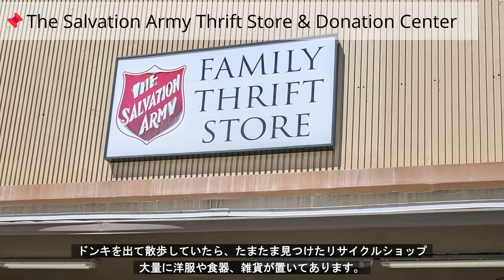ハワイ ２日目 カイルアでサイクリングアドベンチャー&トレッキング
2024年10月8日～16日
今回は、夫婦2人で久しぶりのハワイ　ワイキキに行ってきました。
予定を決めずに、現地でスケジュールを組んだからこそ、出会えた発見やサプライズがたくさん。
2日目はカイルアまで足をのばし、レンタサイクルで海やトレッキングなどを楽しんできました。

この旅で泊まったホテル
Ohana Waikiki Malia by Outrigger (ワイキキ マリア)

主な出費（レート148円）
バス１日券　$7 / ￥1100
レンタサイクル４H　$16 / ￥2400
ランチ　レシート紛失　多分$50くらい/
その他、ショッピング代

00:00 opening
00:30 カイルア　レンタサイクル
02:00 PIL BOX
03:20 LUNCH at BUZZ'S
04:40 古着ディグ
06:55 アラモアナで買い物

今回訪れた古着ショップ
・The Salvation Army　★☆☆
軍が運営のリサイクルショップ
日用品、骨とう品、古着探しに◎

・GOODWILL HAWAII　★☆☆
ドネーション系古着・リサイクルショップ
時間がある時におすすめの宝探し系

・Harbors Vintage　★★☆
セレクトされた古着なので、見やすい。
アパレル雑貨も一部あり。
価格安め、汚れなどもあるのでよく見てから購入する。
週末は、イベントも開催していて、店員と仲良くなるとメリットあり？